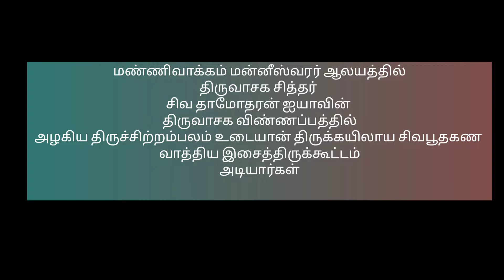kailaya vathiyam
கைலாய வாத்தியம்
அழகிய திருச்சிற்றம்பலம் உடையான் திருக்கயிலாய சிவபூதகண வாத்திய இசைத்திருக்கூட்டம்